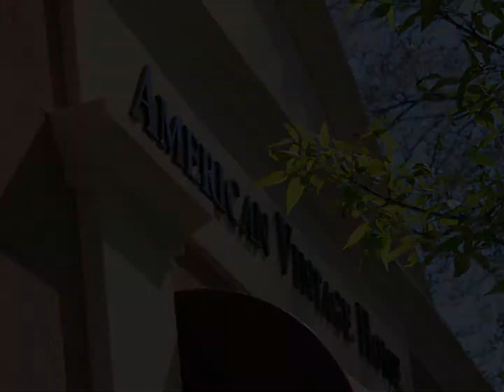Welcome to American Vintage Home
American Vintage Home is an HVAC and plumbing contractor and services company located in Evanston, IL. Each of our technicians takes great pride in his work and treats his craft as if it were an art form, a way of life. We love to care for your home!

If you live in the area, please feel free to drop by and say hello to your favorite technician!  Despite what the song suggests, the guys are all very nice. Not one of them would hurt a fly =)